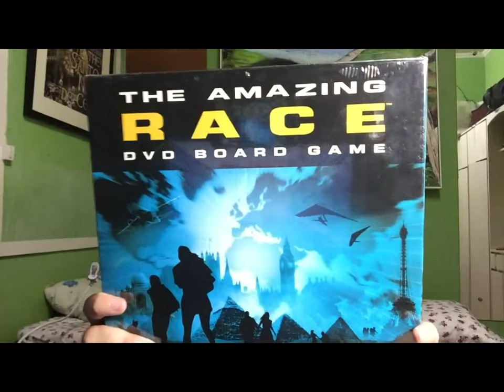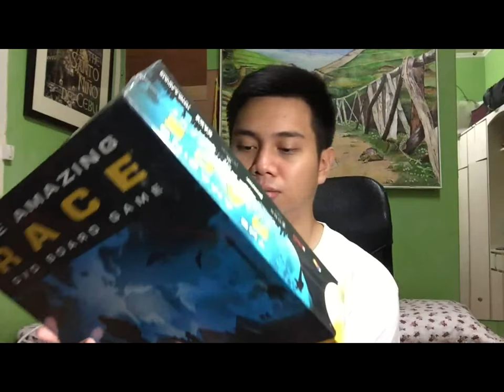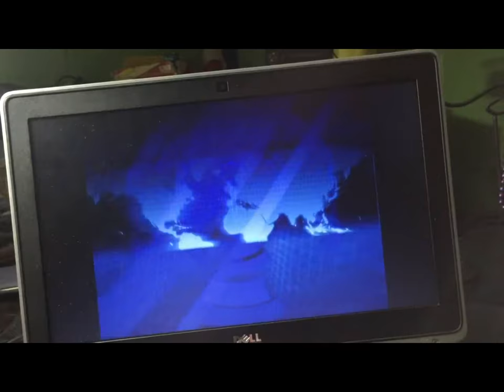Unboxing The Amazing Race DVD Board Game from eBay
And first unboxing video.

Check them out!